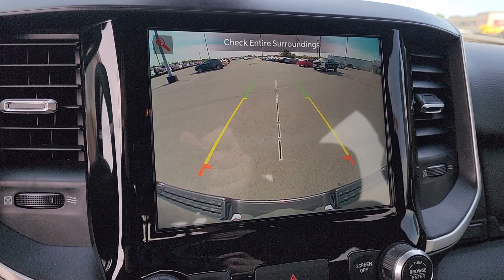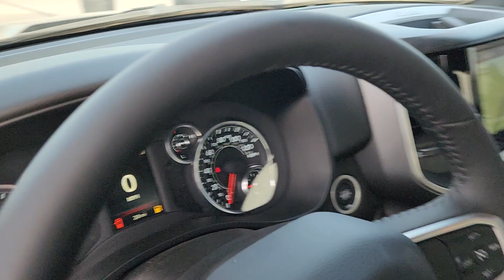2024 Ram 1500 Tulsa, Broken Arrow, Owasso, Bixby, Joplin 240004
[LISTING _TYPE] 2024 Ram 1500 Big Horn/Lone Star

We are Home of the Patriot Pledge featuring first years maintenance for free you receive an Engine for Life Warranty 24 hour roadside assistance for life and complete peace of mind for the cheapest overall ownership experience. Patriot has the BEST prices BEST selection and BEST service in Oklahoma! We will absolutely NOT be undersold on any new vehicle! Every customer can receive our internet price!! Most customers will qualify for additional rebates that are conditional to each customer and could be up to an additional $7250 based on availability qualifications and make/model. We average an extra $2102.73 in found rebates for our customers! **This 2024 Ram 1500 Big Horn/Lone Star is equipped with HEMI 5.7L V8 Multi Displacement VVT eTorque 4WD** ** and this 1500 is trimmed in Granite Crystal Metallic Clearcoat with Black interior** 3 Rear Seat Head Restraints 3.21 Rear Axle Ratio 4 Way Front Headrests 48V Belt Starter Generator 4-Wheel Disc Brakes 6 Speakers ABS brakes Air Conditioning Alloy wheels AM/FM radio Brake assist Bumpers: chrome Cloth Bench Seat Compass Convex Wide-Angle Mirror Insert Delay-off headlights Driver door bin Dual front impact airbags Dual front side impact airbags Electronic Stability Control Emergency communication system: SiriusXM Guardian For Details Visit DriveUconnect.com Front anti-roll bar Front Center Armrest w/Storage Front reading lights Front Seat Back Map Pockets Front wheel independent suspension Fully automatic headlights Global Telematics Box Module (TBM) Heated door mirrors Illuminated entry Integrated Voice Command w/Bluetooth Leather steering wheel Low tire pressure warning Manual Adjust 4-Way Front Passenger Seat Occupant sensing airbag Outside temperature display Overhead airbag Overhead console Panic alarm ParkView Rear Back-Up Camera Passenger door bin Passenger vanity mirror Power door mirrors Power steering Power windows Radio data system Radio: Uconnect 3 w/5 Display Rear 60/40 Folding Seat Rear anti-roll bar Rear seat center armrest Rear step bumper Remote keyless entry Speed control Split folding rear seat Steering wheel mounted audio controls Tachometer Telescoping steering wheel Tilt steering wheel Traction control Trip computer Variably intermittent wipers Voltmeter Wheels: 18 x 8 Cast-Aluminum Painted.brbrGranite Crystal Metallic Clearcoat 2024 Ram 1500 Big Horn/Lone Star 4WD 8-Speed Automatic HEMI 5.7L V8 Multi Displacement VVT eTorque